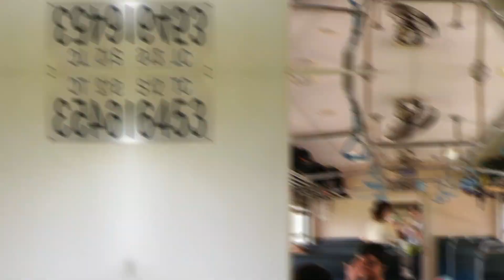Sri Lanka | Beautiful Island Nation | Sri Lanka Tourism | Must Visit Place | Travel Sri Lanka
This video is about Sri Lanka an Island nation. A short video tour to the tourist attractions in North Western, Central, Southern and Western provinces. This video cover major places to be visited in Sri Lanka.

Best time to visit :
Jan - March for Western and Southern Coasts
May - September for Eastern Coasts

Places covered :
Dambulla, Kandy, Adams Peak, Hatton, Ella, Yala National Park, Tangalle, Mirrissa, Galle, Ahangama, Bentota, Colombo

It is an amazing country with beautiful beaches. A must visit place.

Wild Indian Rover